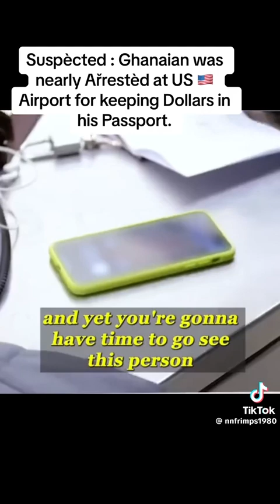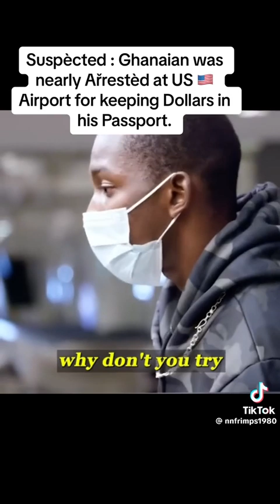Interrogation by an officer